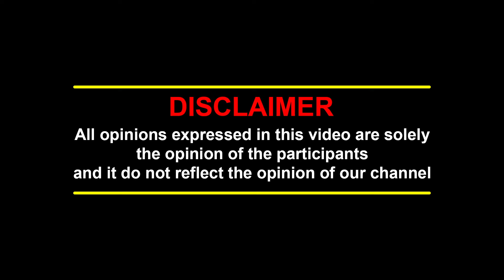அனிருத்தால் வளர்ந்தவர்கள் நிறைய பேர்! AR.Rahman யாரை ...?- Writer Sura | Anirudh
அனிருத்தால் வளர்ந்தவர்கள் நிறைய பேர்- Writer Sura | Rahman | Anirudh |